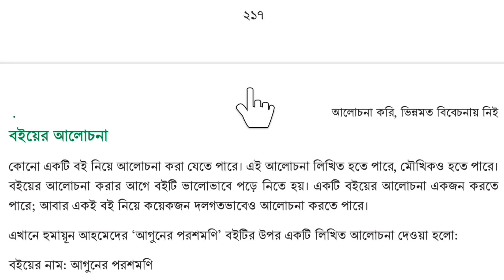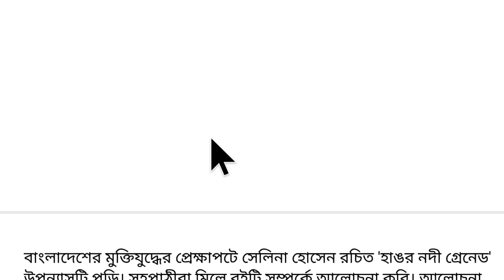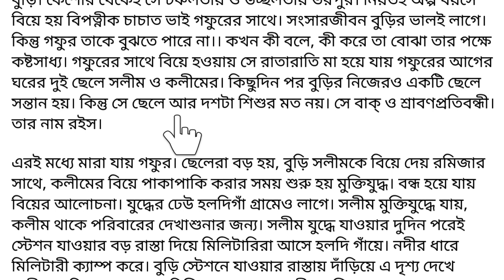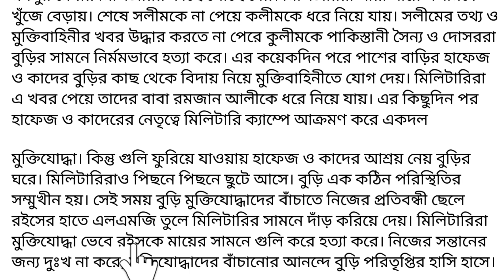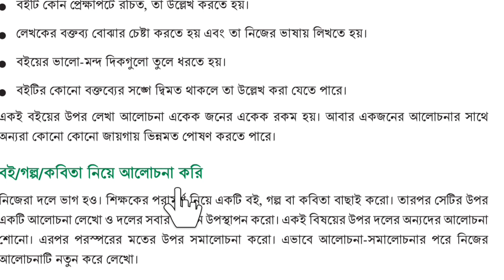Class 9 bangla book page-218,219 chapter-7 ।। নবম শ্রেণীর বাংলা বইয়ের ৭ম অধ্যায় পৃষ্ঠা-২১৮,২১৯ ।।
নবম শ্রেণীর বাংলা বই ৭ম অধ্যায় "আলোচনা করি, ভিন্নমত বিবেচনা নেই" এর  পৃষ্ঠা- ২১৭,২১৮,২১৯,২২০ এর সম্পূর্ণ উত্তর।
Class 9 Bangla Book chapter-6 "Alochona Kori , Vinnomot bibochonay nei"  Page- 217,218,219  of all answers.